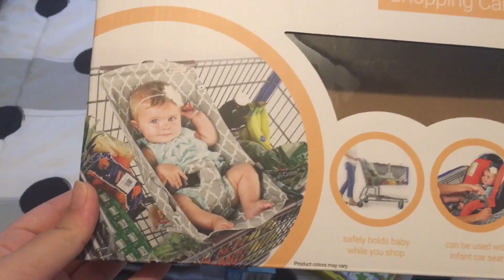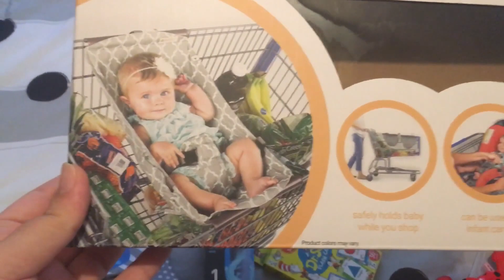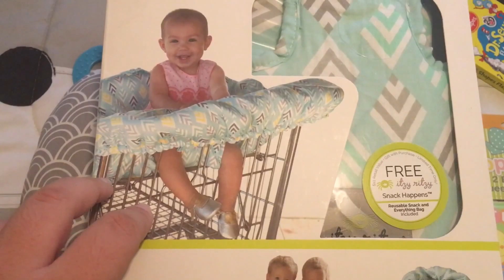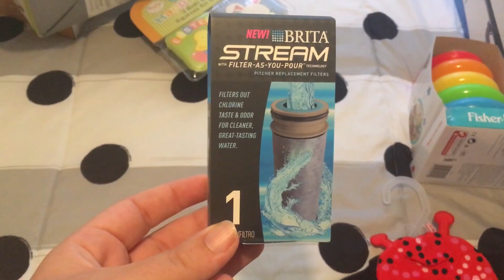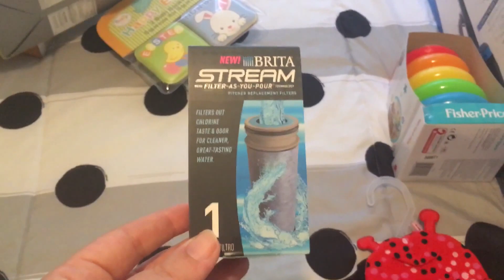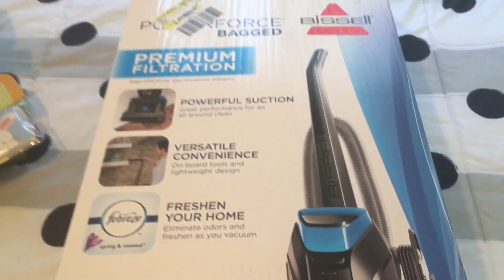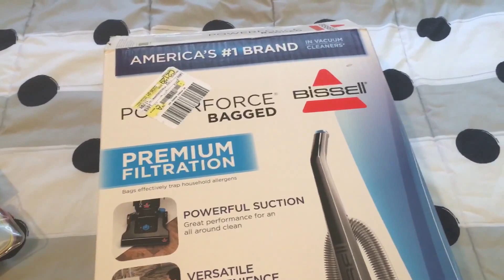Gunluk vlog - 19.03.17 - Siradan Bir Pazar Gunu /Bebek Alisverisi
Merhabalar ben Bilgen. Kanalımda gezi videolarindandan, bebek videolarina, makyaj videolarından Amerika'daki hayatımı gösteren günlük vloglara, eğlenceli tag videolarından market alışverişi videolarına ve abur cubur tatma videolarına kadar bir çok değişik ve eğlenceli içeriğe ulaşabilirsiniz. Zaman ayırıp izlediğiniz için çok teşekkür ederim.